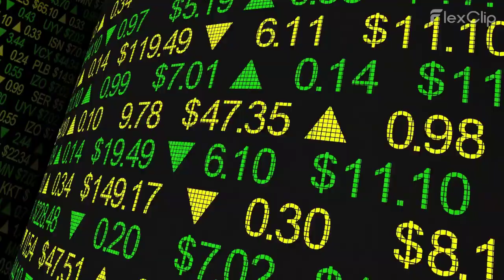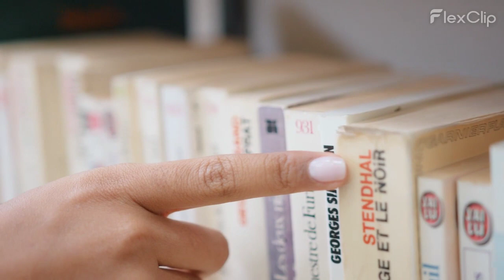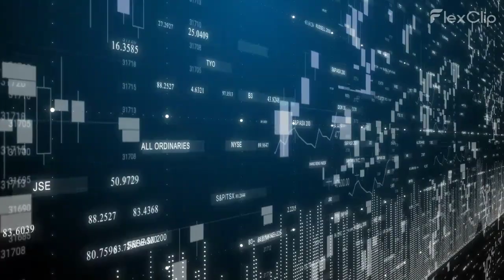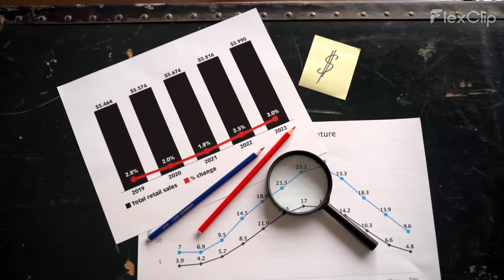Munger The Unknown soldier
Introduction:
In today's video, we are going to explore the life and accomplishments of one of the most influential figures in the investment world: Charlie Munger. Known as the brilliant right-hand man of legendary investor Warren Buffett, Munger's insights and wisdom have made a profound impact on the world of finance. So, let's dive in and discover the remarkable story of Charlie Munger.

Early Life and Education:
Charlie Munger was born on January 1, 1924, in Omaha, Nebraska. Raised in a modest family, he demonstrated exceptional intellect from a young age. Munger studied mathematics at the University of Michigan, where he developed a keen analytical mind that would later prove invaluable in his investment career.

Legal Career and Partnership with Warren Buffett:
After serving in the U.S. Army during World War II, Munger attended Harvard Law School, where he earned his law degree. He went on to establish a successful legal practice, specializing in real estate and securities law. It was during this time that he first crossed paths with Warren Buffett, laying the foundation for a lifelong partnership.

Investment Philosophy:
Charlie Munger's investment philosophy is deeply rooted in the principles of value investing. He emphasizes the importance of seeking undervalued companies with durable competitive advantages, also known as "moats." Munger's focus extends beyond financial metrics; he emphasizes the significance of understanding business models, competitive dynamics, and management quality when making investment decisions.

The Munger-Buffett Partnership:
Charlie Munger and Warren Buffett's partnership began in the late 1950s when they first met at a dinner party. Over the years, their collaboration transformed Berkshire Hathaway, a struggling textile company, into a global conglomerate and one of the most successful investment vehicles in history. Munger's ability to complement Buffett's investing acumen with his own sharp intellect and ethical principles has been a key factor in their enduring success.

Berkshire Hathaway and Beyond:
As vice-chairman of Berkshire Hathaway, Charlie Munger played a vital role in shaping the company's investment decisions and strategic direction. He became widely recognized for his wit, wisdom, and his speeches at Berkshire Hathaway's annual shareholder meetings. Beyond Berkshire Hathaway, Munger has also served as chairman of the Daily Journal Corporation, showcasing his diverse range of interests and expertise.

Conclusion:
Charlie Munger's remarkable journey from a small-town lawyer to becoming one of the most respected investors and thinkers of our time is truly inspiring. His partnership with Warren Buffett and his contributions to Berkshire Hathaway has left an indelible mark on the world of finance. Munger's unique investment philosophy, coupled with his lifelong pursuit of knowledge, continue to inspire investors and business leaders worldwide. As we conclude this video, let us reflect on the invaluable lessons we can learn from Charlie Munger's life and apply them to our own financial journeys.